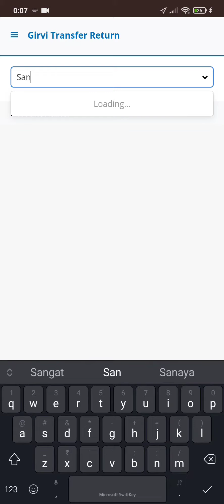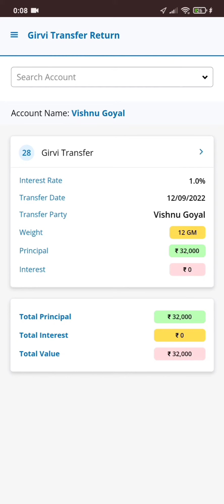How to Add Payment in Transferred Girvi | Gehna-Girvi | TUTORIAL | 94248-16632 | Gold Loan Software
Gehna-Girvi

Best Girvi Software at a very reasonable rate. 📚📖

Manage and organize your girvi very easily

Mobile application & Laptop Application

Features :-

- Girvi Jama Entry ✅
- Girvi Release ✅
- Girvi Transfer ✅
- Detailed Account Details ✅
- Add Girvi Item Photo ✅
- Add Customer Photo ✅
- Add Customer Signature ✅
- Multiple Business Reports ✅
- Automatic Interest Calculations ✅
- Girvi Red Zone Report ✅
- Call Directly From App ✅
- Print Girvi Slips ✅
- Give Extra Principle on Old Girvi ✅
- Account Wise Balance ✅

Outstanding Sales Support

Gehna-Girvi
Manage your girvi very easily